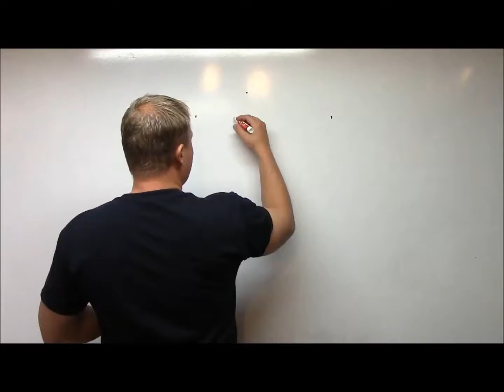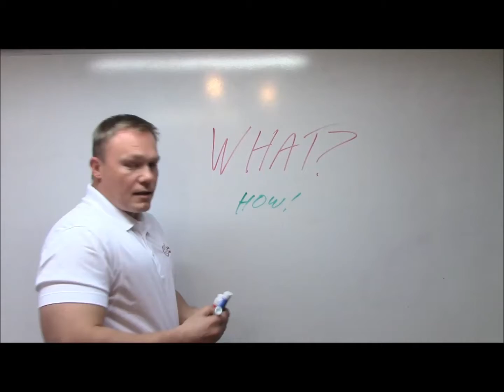Draw In Customers - WHAT can Draw In Customers do for ME?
Draw in Customers helps you with your marketing and business success.  In this video we go over the gritty details about what Draw In Customers can do for you.  You really don't need this video.  You know how awesome Draw In Customers is already.  Don't you?